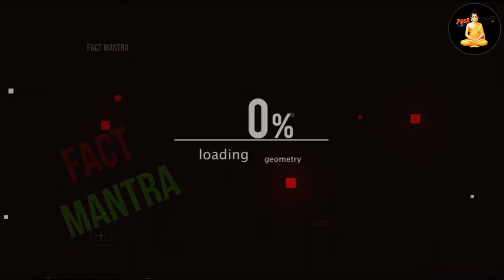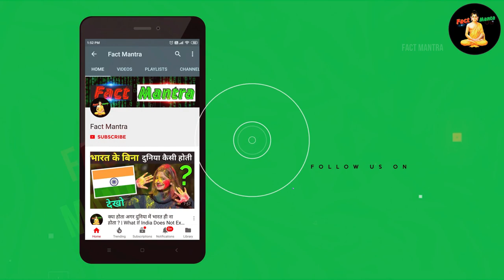भारत के 10 महंगे डॉग्स ? | Expensive Dog Breeds | Biggest Dogs In The World | Fact Mantra